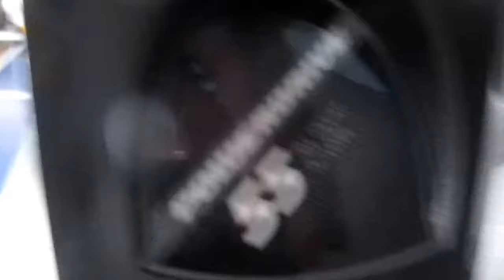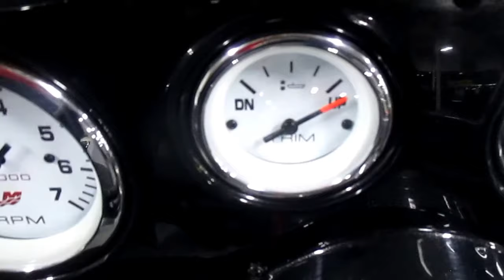2018 Crestliner 1650 Fish Hawk SC NEB434 056